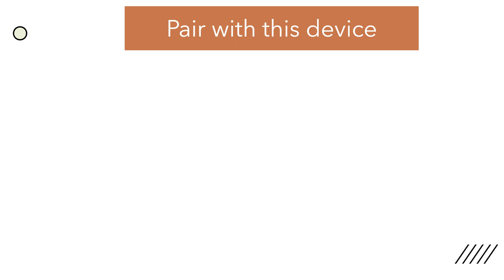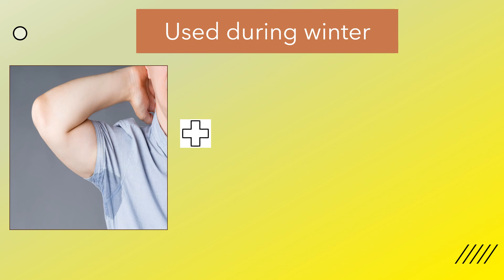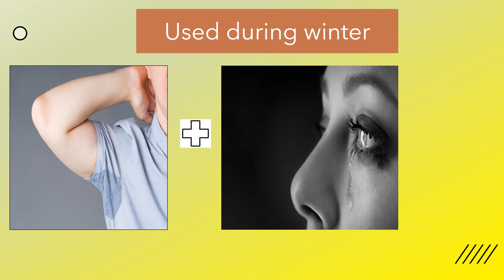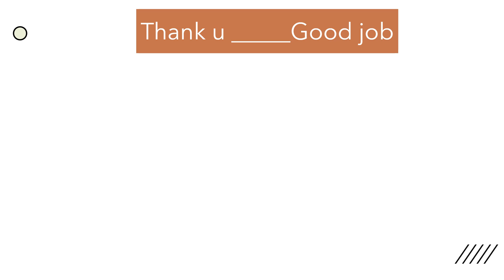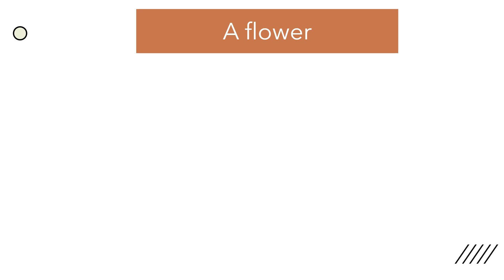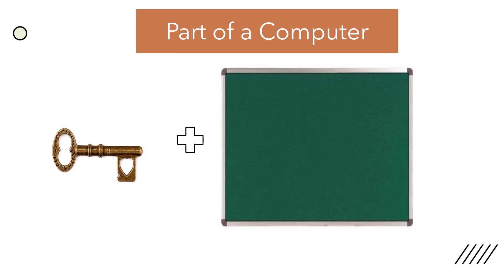Guess these simple words by using the images - Brain activity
Think think think.